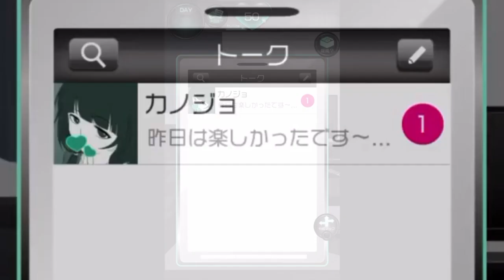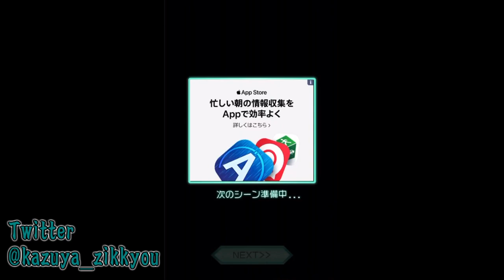俺、彼女に浮気されてるかも…【僕のカノジョは浮気なんかしない！】#1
今回「僕の彼女は浮気なんかしない！」というゲームです！

浮気されるとかかなしすぎるだろ…
浮気はだめ！！絶対！！